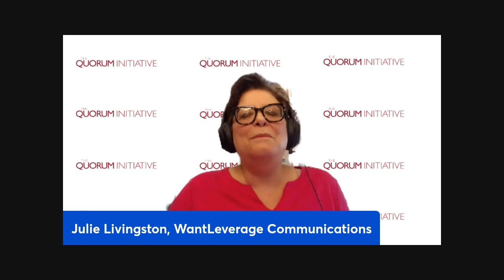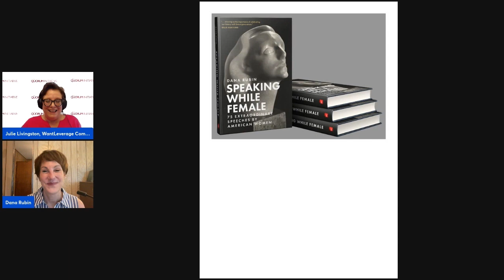Speaking While Female: Great Speeches By Women Throughout History with author, Dana Rubin.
Special guest, author Dana Rubin, spoke with Julie Livingston on July 20, 2023 about her new book, "Speaking While Female: 75 Extraordinary Speeches By American Women". Dana shared insights on great speeches by women - both well-known and unknown - and how women have contributed decisively to American ideals, institutions, and culture by stepping up and delivering powerful speeches, sermons, lectures, and testimony. Despite being denied access to education, excluded from political life and the professions, and forbidden to speak from the pulpit, women have still found ways to come forward and use their public voices. Speaking While Female presents an entirely new lens through which to view our country’s history, and asks the question: Whose voices should define who we are?